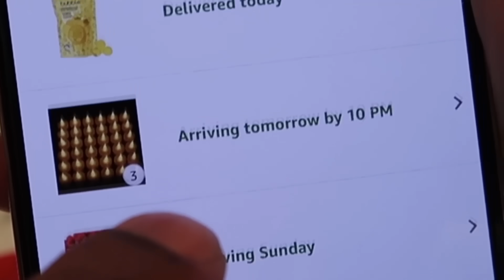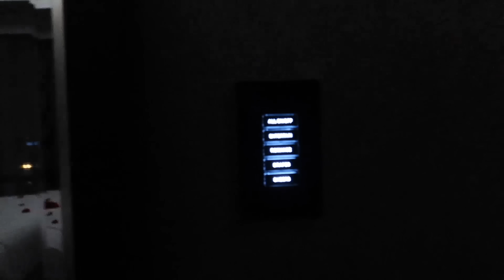WE'RE MAKING BABY #5 **PREGNANCY UPDATE**